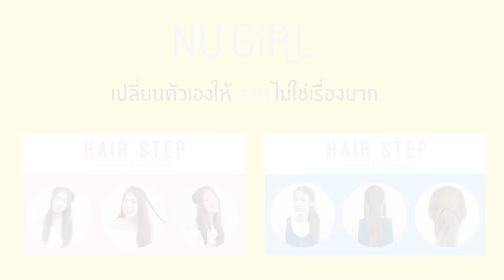ดังโงะ 3 สไตล์ ทำง่าย ไม่น่าเบื่อ | Hair Step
คิดอะไรไม่ออกก็ทำทรงนี้ จะใส่เสื้อผ้าแบบไหนก็เข้าได้หมด
ไปลองทำดูเลย!

และอีกหลากหลายเรื่องราวดีๆ ที่